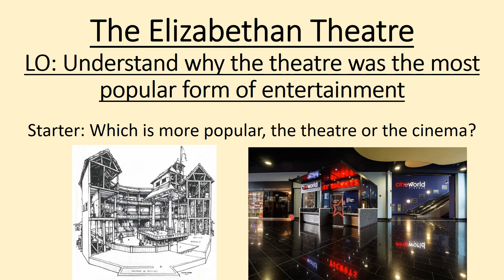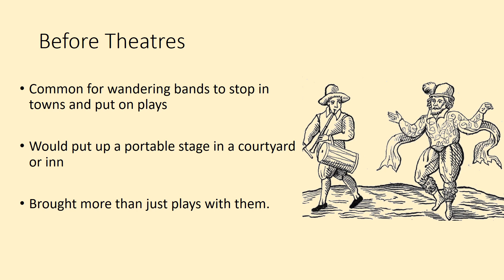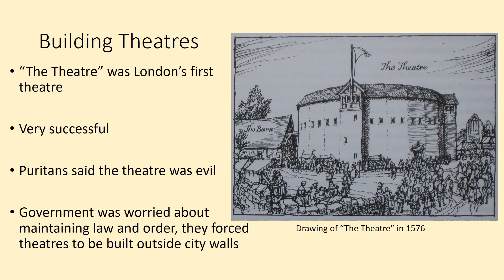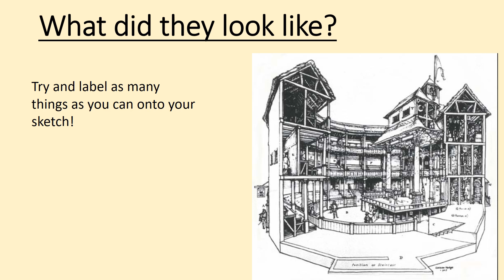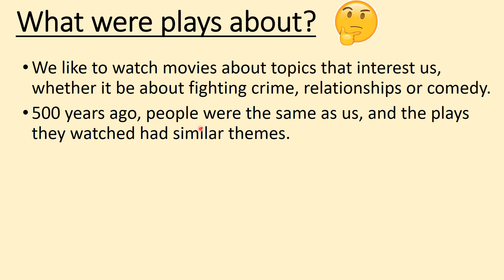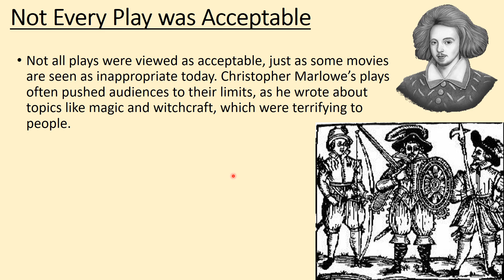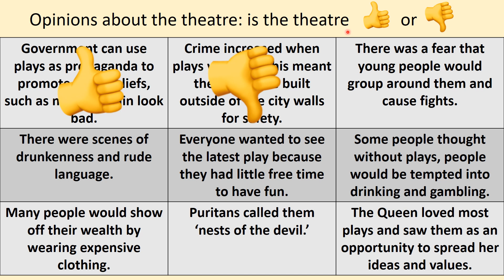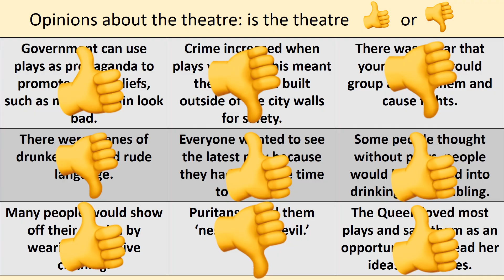Elizabeth Unit 3- Lesson 1- The Elizabethan Theatre